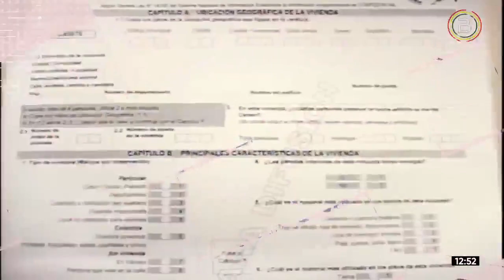EL GOBIERNO NACIONAL BUSCA CONSENSOS PARA LA ORGANIZACIÓN DEL CENSO DE POBLACIÓN Y VIVIENDA